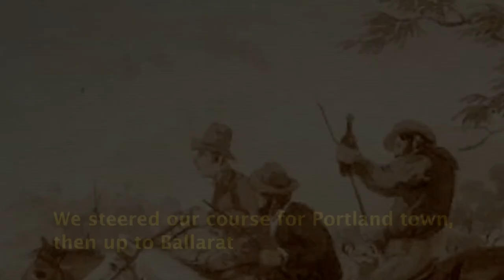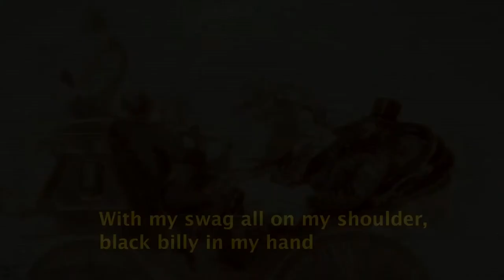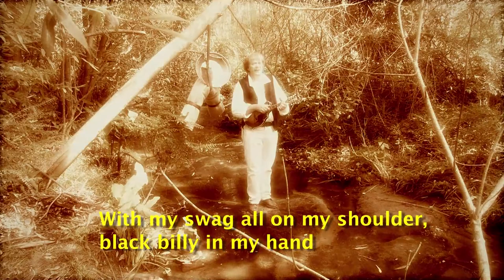With My Swag On My Shoulder + on-screen lyrics)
"With My Swag On My Shoulder" -

A jaunty song here kids!

Hear the sound of the mighty banjo and the wonderful piano accordion and enjoy the famous paintings by the legendary goldfields artist S.T. Gill.

Let's go looking for some gold kids!

Start gold panning now!!